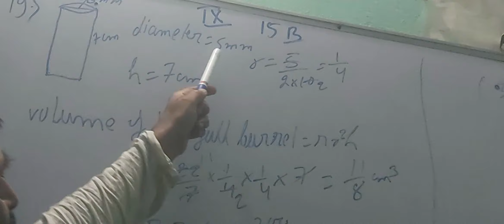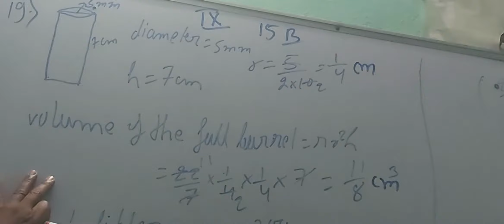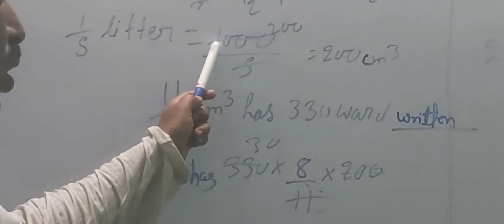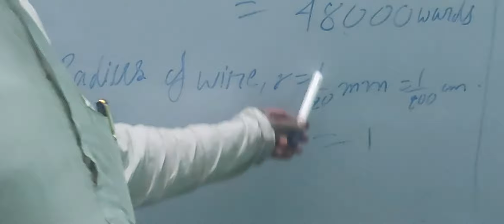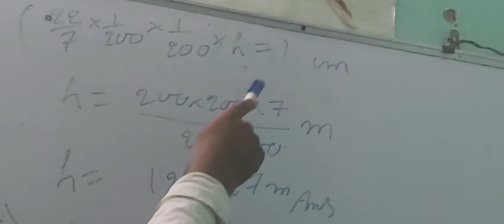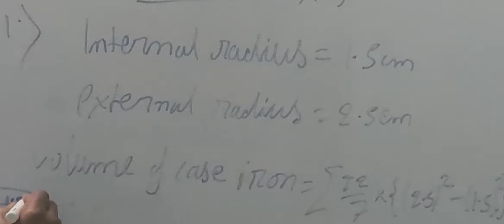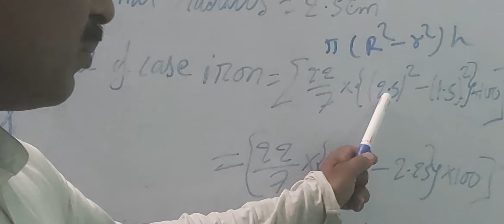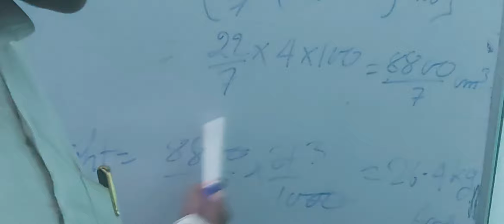Class 9 math 15 b